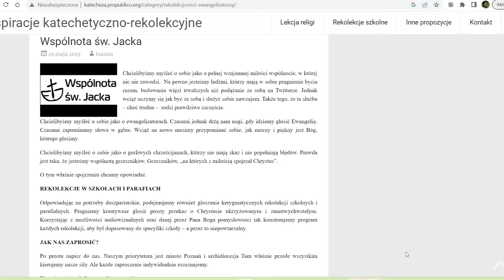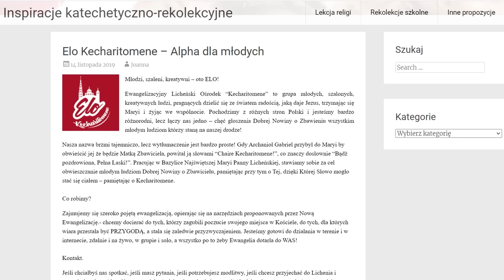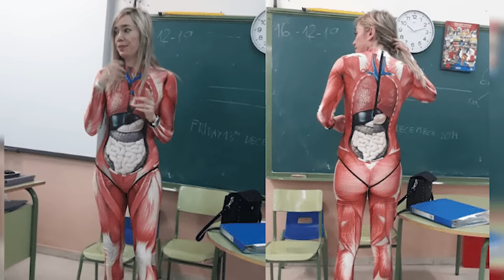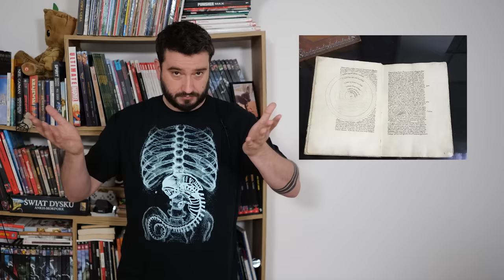Co ukrywa TikTok | NEWSY BEZ WIRUSA #138 | Karol Modzelewski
Przegląd ciekawych, zabawnych i intrygujących newsów